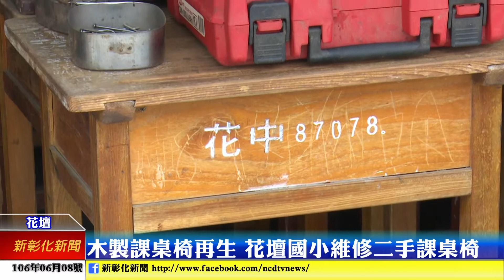新彰化新聞20170608 木製課桌椅再生 花壇國小維修二手課桌椅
少子化影響，讓各級學校近年少有汰換課桌椅補助，雖然早期有塑膠鐵製伸縮座椅，但學生普遍反映不好坐，學校陸續換回木製課桌椅，花壇國小為節省開銷，向鄰近花壇國中要回200多張二手課桌椅維修，讓學生上課更舒適。